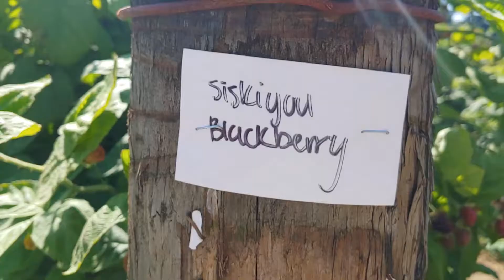Brideo #7 ("VLOG"): Berry Picking?!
Hiii How's it goingggg.

I went Berry Picking with my mom! Berries plus my randomness is an. um. interesting mix.

Best Climbing Tape
Chalk Bag
Chalk Bucket
Climbing Shoes

★Feel free to DM me with any questions about climbing, fitness, exploring, or anything else, I'd love to help you out!★